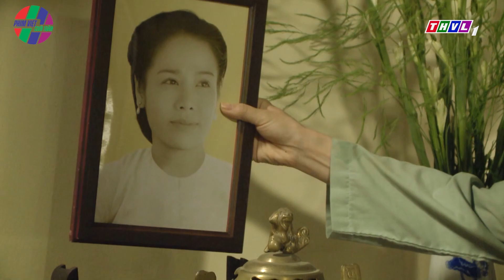TIẾNG SÉT TRONG MƯA TẬP 61 - Thị Bình DẰN VẶT khi biết Cậu Ba vẫn thương mình|Phim Việt Nam Hay 2021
“TIẾNG SÉT TRONG MƯA” là bộ phim được phóng tác từ kịch bản sân khấu “Lôi vũ”, là tiếng khóc ai oán của những phận nghèo bị dập vùi, coi thường trong thời phong kiến… Tiếng sét ấy có kết thúc nỗi đau cùng cực của những mảnh đời luôn chìm trong giông bão? Đong đầy xúc cảm cùng dàn diễn viên thực lực của màn ảnh Việt như Cao Minh Đạt, Nhật Kim Anh, NSƯT Diệu Đức... mời quý khán giả đón xem bộ phim truyện Việt Nam “Tiếng sét trong mưa” phát sóng vào lúc 10h hằng ngày trên kênh! Cảm ơn cả nhà đã theo dõi ủng hộ Phim!!!